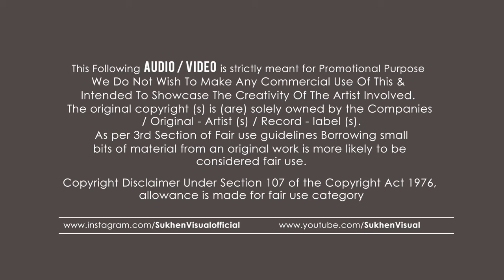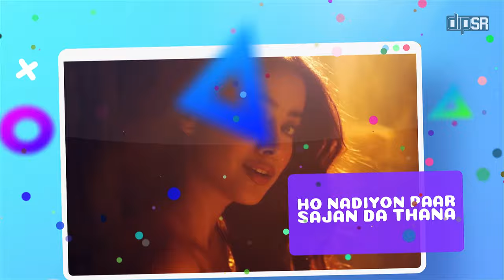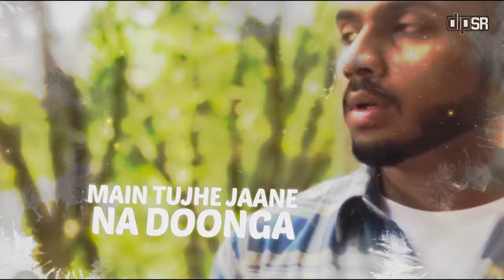HollyBolly Mashup 2023 - Dip SR | Nonstop Party Songs Mashup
♫ HollyBolly Mashup 2023
♫ Mashup By : Dip SR
♫ Visual : Sukhen Visual
♫ Thumbnail By : Sukhen Visual

► Oirginal Used Tracks Credits :

♫ Kana Yaari
Song Narrative: Kaifi Khalil
Composed by Kaifi Khalil
Written by Kaifi Khalil, Eva B, Wahab Bugti
Music Arranged & Produced by Abdullah Siddiqui, Xulfi, Arsalan Hasan, Sherry Khattak

♫ Besharam Rang
Lyrics: Kumaar
Singers: Shilpa Rao, Caralisa Monteiro, Vishal and Sheykhar
Spanish Lyrics: Vishal Dadlani

♫ Tony Montana Music - Bala
♫ Kyaa Baat Haii 2.0
Recreated by: Tanishk Bagchi
Lyrics: Jaani
Singers: Harrdy Sandhu and Nikhita Gandhi
Mixed and mastered by: Eric Pillai
Programming and arrangement by: Tanishk Bagchi

♫ Jason Derulo
♫ Baarish Aayi Hai
Music Composer: Javed - Mohsin
Singer’s : Stebin Ben & Shreya Ghoshal
Lyrics by : Kunaal Vermaa

♫ Joeboy

♫ Nadiyon Paar (Let the Music Play)
Singer - Shamur, Rashmeet Kaur , IP Singh, Sachin- Jigar
New Version Composed by - Sachin - Jigar
New Lyrics by - IP Singh , Jigar Saraiya

♫ Camila Cabello - Havana ft. Young Thug
♫ Tesher x Jason Derulo - Jalebi Baby

♫ Thumkeshwari
Singers: Sachin-Jigar, Rashmeet Kaur, Ash King & Divya Kumar
Lyrics: Amitabh Bhattacharya

♫ Daddy Yankee & Snow - Con Calma

Lyrics: King
Music Production: Saurabh Lokhande
Composition: King
Backing Vocals : Priyanshi Srivastava
Prateeksha Srivastava

♫ Yanique Curvy Diva, Demarco - Bunx Pon It

♫ Baawla
Artist: Badshah, Uchana Amit
Starring: Badshah, Uchana Amit, Samreen Kaur
Lyrics: Badshah
Female Vocals: Nirmala & Shakuntala
Mix & Master: Aditya Dev Studios
Produced by: Sumeet Singh

♫ CKay - Love Nwantiti Remix ft. Joeboy & Kuami Eugene

♫ Don’t Be Shy Again
Singers - Badshah, Shalmali Kholgade, Gurdeep Mehendi & Sachin - Jigar
Music Composer - Sachin- Jigar
Lyrics - Mellow D , Badshah
English  Lyrics - Legha (Rouge)
Arrangements & Programming- Sachin - Jigar
Additional Programming -  Abhishek Singh

♫ Gallan Kardi
Singer: Jazzy B & Jyotica Tangri
Rapper: Mumzy Stranger
Lyrics: Preet Harpal & Mumzy Stranger
Programmed & Arranged By: Prem & Hardeep

♫ ROSALÍA, J Balvin - Con Altura